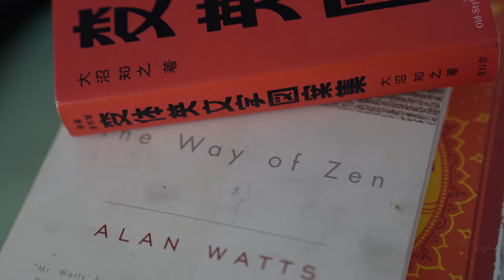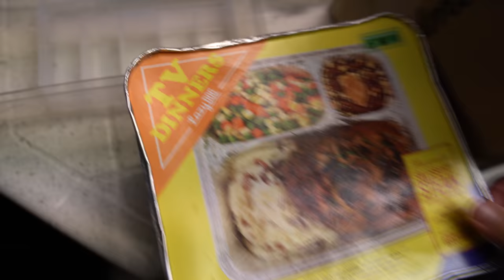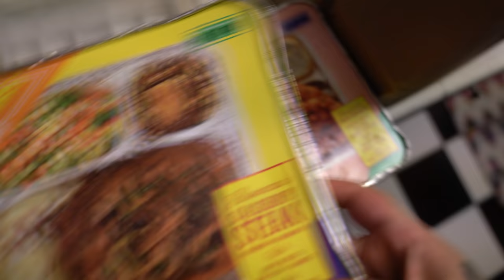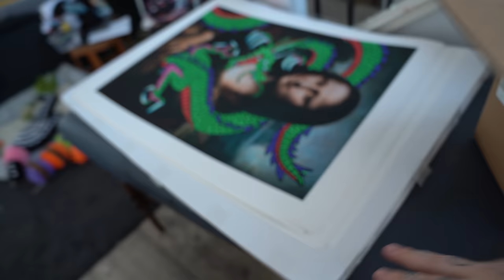The Mountains are calling and I must go...